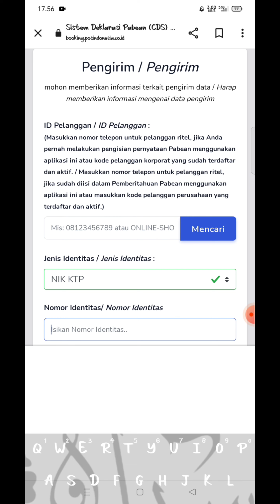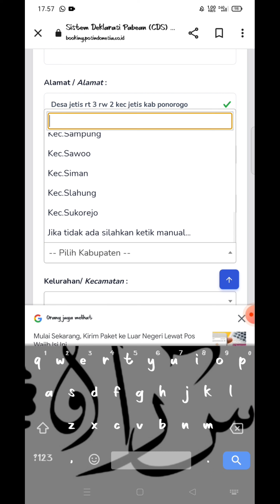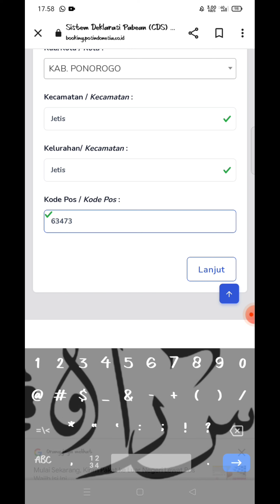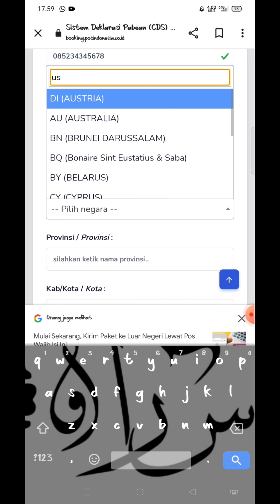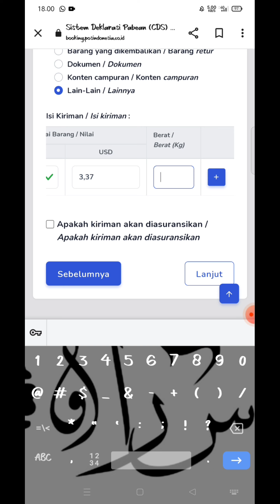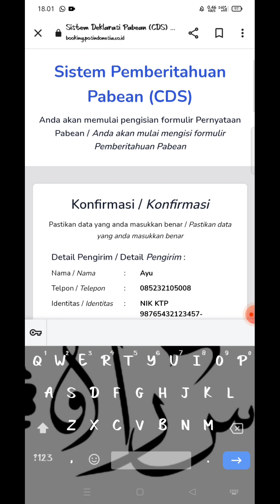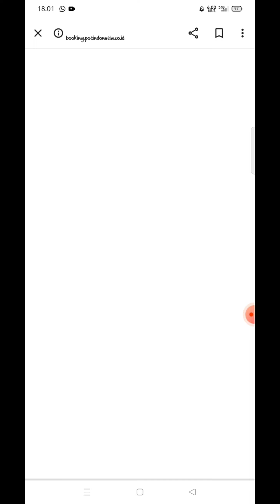Cara membuat CDS (custom declaration sistem) by oranger jetis ponorogo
CUSTOM DECLARATION SISTEM (CDS) wajib dibuat untuk syarat pengiriman paket ke luar negri. dan untuk negara taiwan ditambah documen ARC.

-pastikan pengisian sesuai data, misal KTP sesuaikan NIK dan alamat yg ad di ktp.
-pastikan email asli yg bs digunakan
-pastikan alamat lengkap
-pastikan no Hp aktif bisa dihubungi